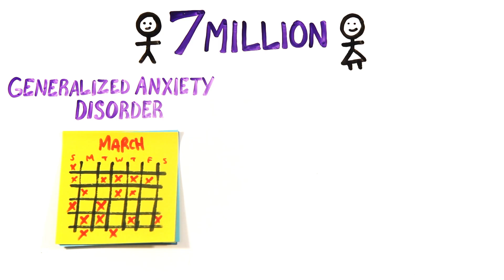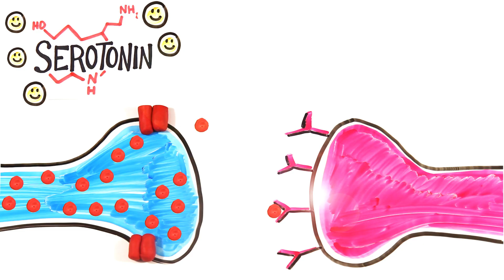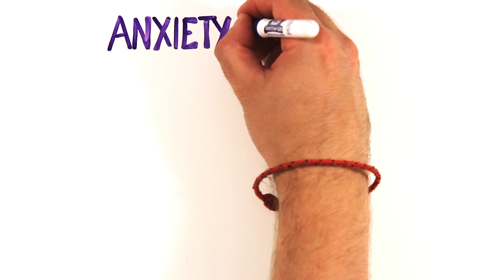Why Are You Anxious?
Created by: Mitchell Moffit and Gregory Brown
Written by: Amanda Edward, Rachel Salt, Mitchell Moffit & Gregory Brown
Illustrated by: Max Simmons
Edited by: Sel Ghebrehiwot

ASAPSCIENCE INC.